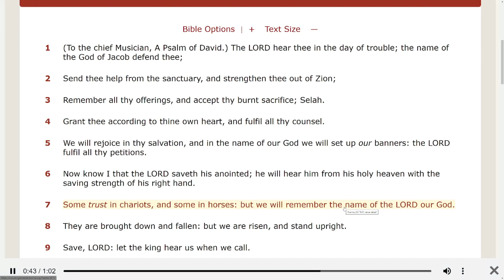Today's bible reading part III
Psalms chapter 20.